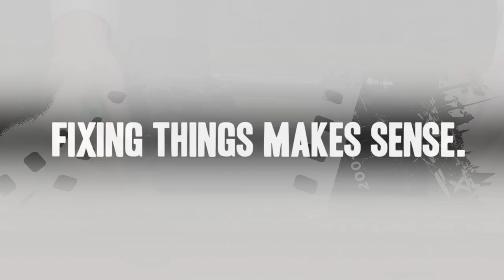Senco Nail Gun Repair - Replacing the Rail (Senco Part # GB0199)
Do you need a replacement Rail  for your Nail Gun? eReplacementParts.com has thousands of replacement parts  for a variety of Power Tools, Outdoor Power Equipment, and Appliances. To purchase the part shown in this video (Part # GB0199), click the link here:

The information in this video is specific to Senco. The replacement process for different brands may differ slightly from the one you see in this video. To find more Nail Gun replacement videos, check out our Power Tool Repair playlist

If you need a replacement Rail for a different model number Nail Gun, simply enter your Nail Gun’s model number on our homepage here:

Not sure where to find your model number ? No problem. You can find tips for locating your Nail Gun’s model number on our website here:

Replacing the Rail can help solve the following issues  you may be having with your Nail Gun:
1. Rail is Worn
2. Rail is Damaged

Here are a list of the tools required for this repair:
• Hex wrenches
• Screwdriver
• Long-nosed pliers
• Wrenches
• Phillip’s screwdriver

At eReplacementParts.com, we think that Fixing Things Makes Sense ! That’s why we’re committed to providing you with high-quality parts quickly and easily , and helping you save time and money  on your repair. We only sell Original Equipment Manufacturer  (OEM) parts, so you know that the part you order will be compatible with your Nail Gun. We also provide Same-Day shipping , so your manufacturer-approved part will arrive FAST!

For more info on our shipping or return policy , or to speak with a customer service representative, visit our